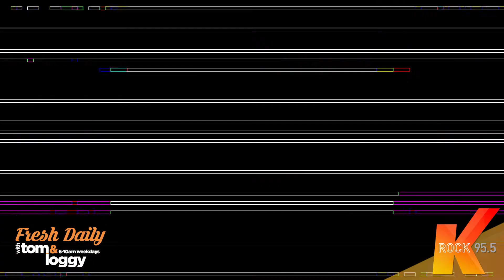Adam in the Wild! Reading from a Monster Truck!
He's swapped the news booth for a MONSTER TRUCK! 🚧
How did Adam go reading the news 'in the wild'...?